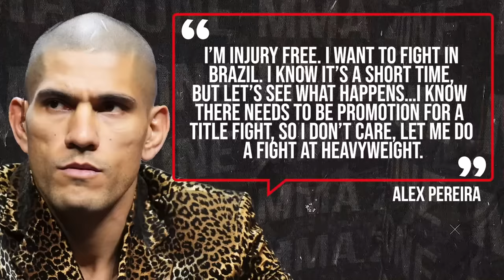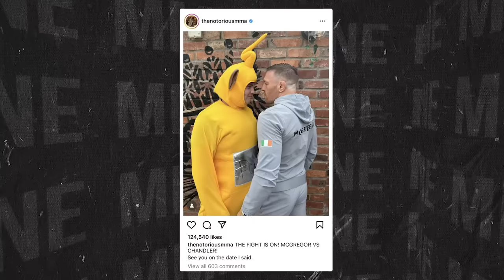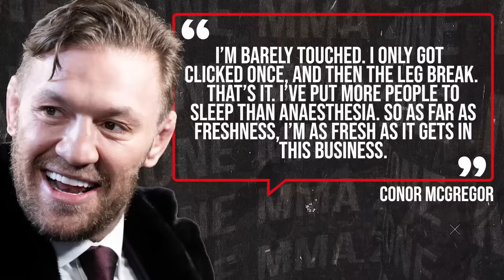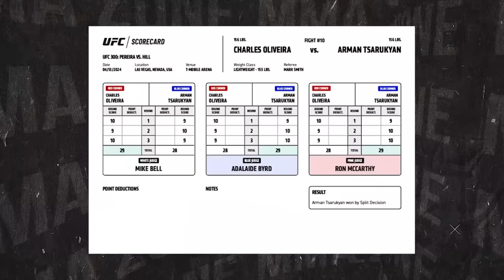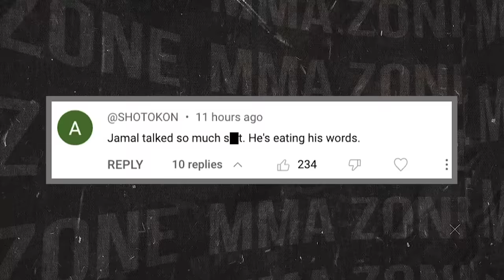Dana White REVEALS BAD NEWS after UFC 300! Israel Adesanya GOES OFF! Conor McGregor FIGHT CONFIRMED!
UFC news today, we have Dana White revealing bad new after UFC 300 and we have the details. We also have news on, Israel Adesanya goes off on UFC fighter in interview and much more.

-What's next for Alex Pereira after UFC 300 WIN! (0:00)
-Justin Gaethje vs Max Holloway RECAP! (1:34)
-Israel Adesanya GOES OFFF on Dricus Du Plessis (3:06)
-What's next for Bo Nickal after UFC 300! (5:39)
-Dana White REVEALS plans for Conor McGregor! (8:02)
-Charles Oliveira vs Arman Tsarukyan RECAP! (9:48)
-Dana White GOES OFF on MEDIA for Jon Jones STORY! (12:03)
-Dana White REVEALS BAD NEWS after UFC 300! (13:27)